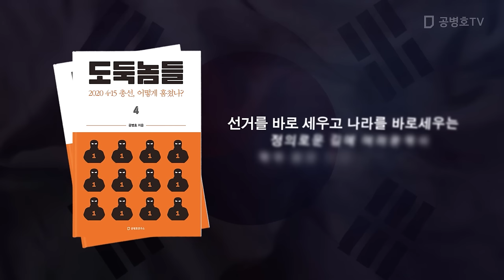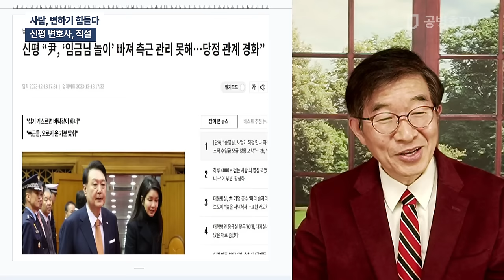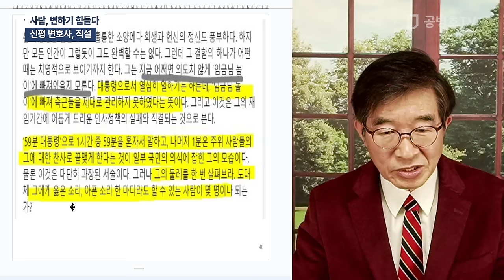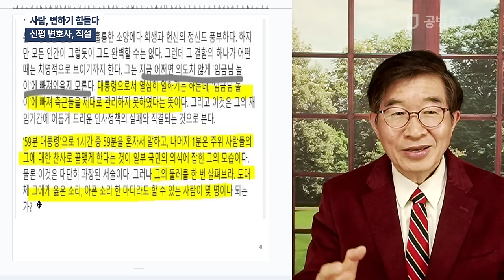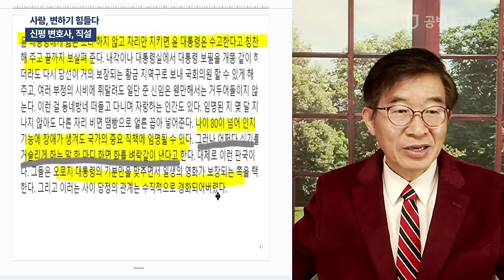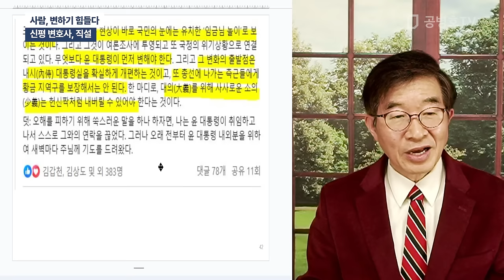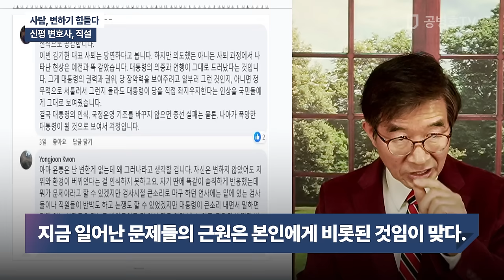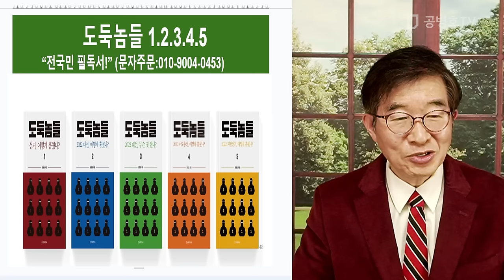사람, 변하기 힘들다 / 신평 변호사, 직설 [공병호TV]